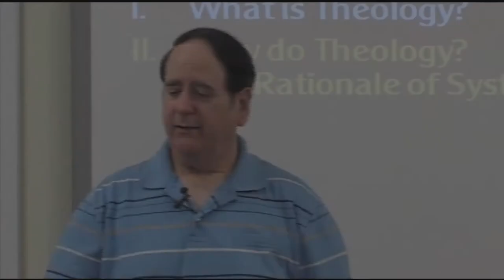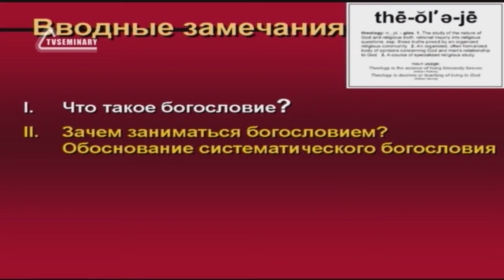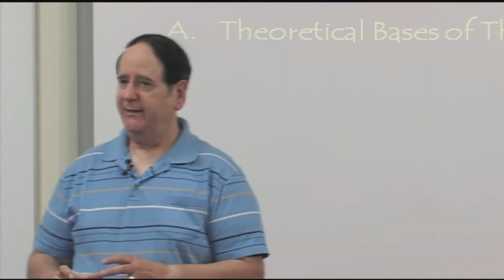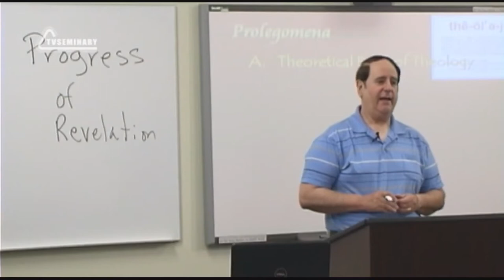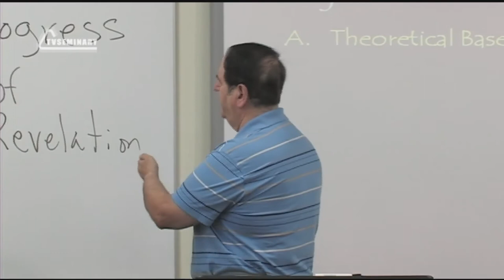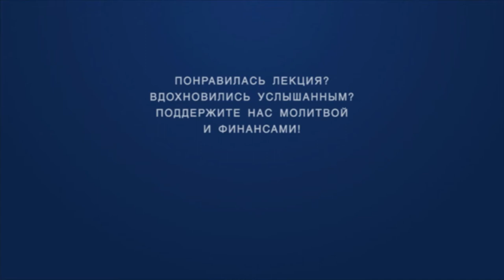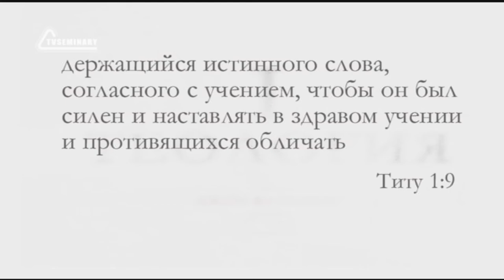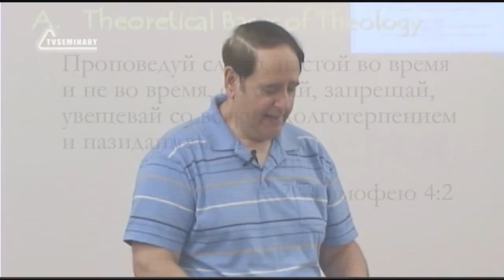ST5101 1 Rus 7 Введение в предмет Теоретические основы